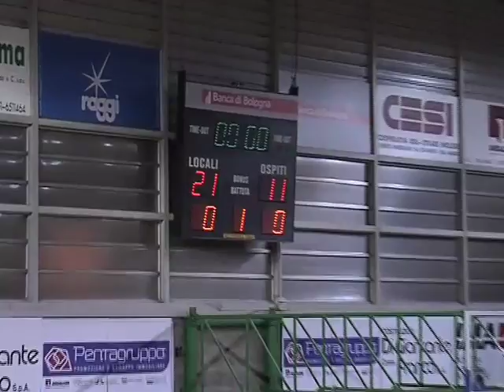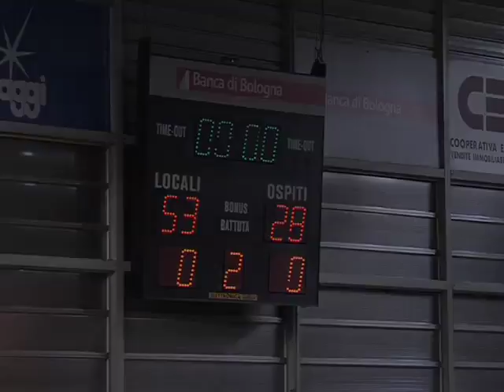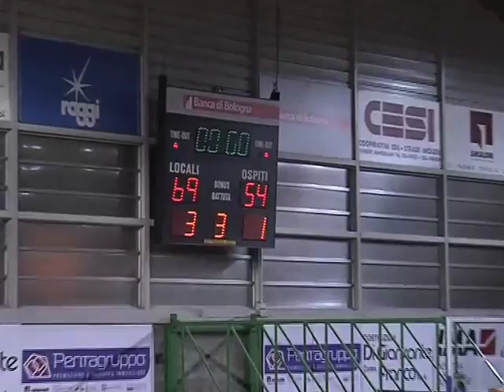Pentagruppo Ozzano - Jesolo San Donà 94 - 74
Gli Highlights della partita Tra Gira e Jesolo giocata sabato 17/10/2009